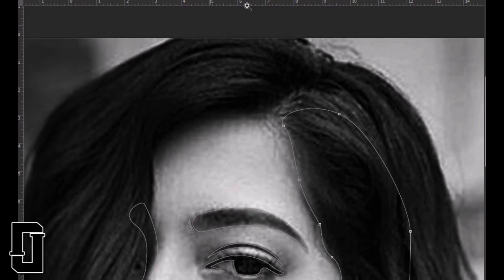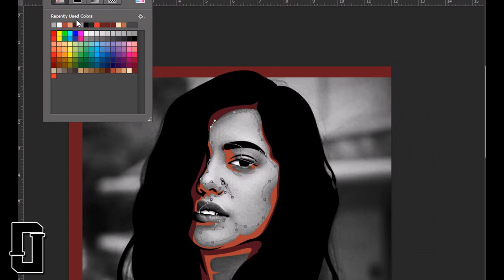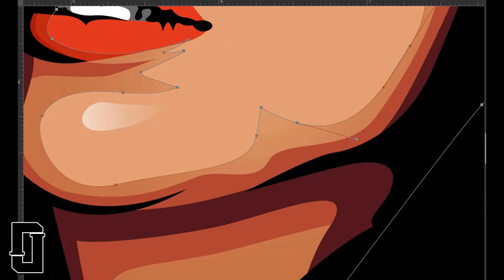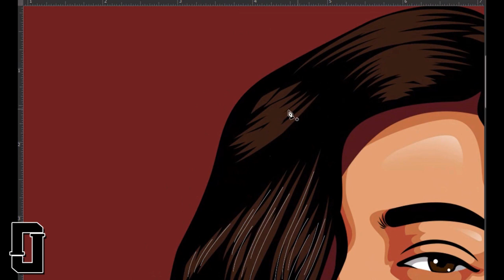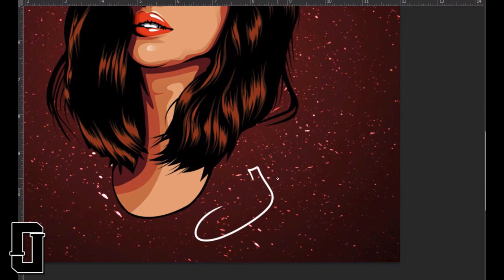VECTOR ART : SUE RAMIREZ / TIME LAPSE | A.J. ARTKINS EP. 0001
My First Art Video.